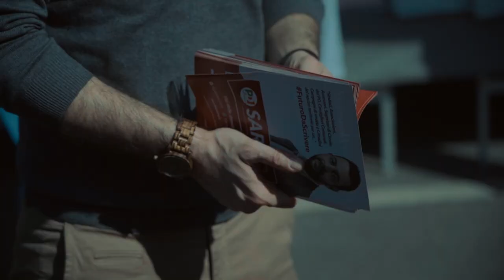Diego Sarno - Elezioni Regionali 26 maggio 2019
Le scelte nella mia vita non sono mai state esclusivamente personali, ma scelte collettive e comunitarie.
Anche questa è una di quelle: partiamo per un meraviglioso viaggio per un FuturoDaScrivere Insieme!
regionali2019 per Sergio Chiamparino Presidente.